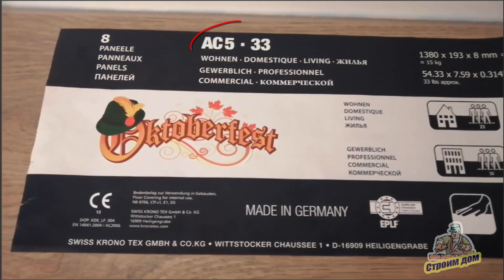УКЛАДКА ЛАМИНАТА НА ЛИНОЛЕУМ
Можно ли уложить ламинат на линолеум. Пошаговая инструкция укладки ламината без порогов своими руками. Укладка  подложки под ламинат на линолеум. Подготовительные процедуры перед монтажом ламината.